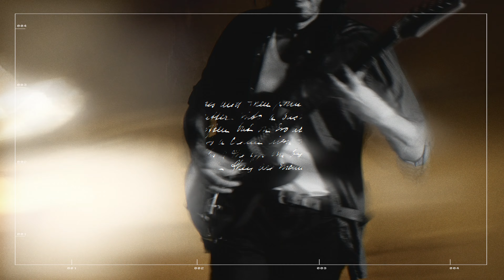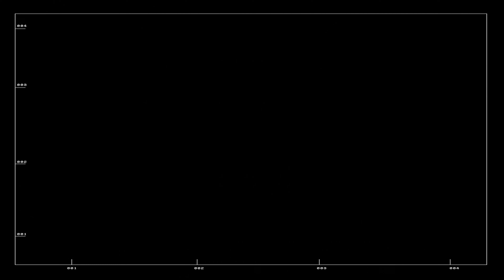Hands Like Houses - Better Before (feat. Aaron Gillespie) Official Music Video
On Tour around Aus in March '24.

Better before is a song about the negative impact that comes with welcoming someone or a substance into your life, even if it has a toxic impact. For myself it plays into the concept of substances/addiction and how that can change how you perceive yourself, your relationships and your own way of living.  I see it as a reflection of toxic relationships, manipulative behaviors and unhealthy dependences on short term highs with long term lows. When I sing the chorus even though it is directed at a “person” in the lyric, for me I think about a past self and the inherent guilt that comes with losing control, making mistakes and the realization that those toxic behaviours stemmed from not just a relationship, but the myriad of toxic things that fed my life for a long period of time and created the destructive situation. For me it’s a deeper look into how I view my past mistakes, toxic dependencies and the discovering/acceptance of growth. ~ Josh

Written and performed by Hands Like Houses & Aaron Gillespie
Additional music and production by Callan Orr
Produced by Callan Orr
Engineered, Mixed and Mastered by Callan Orr at Avalanche Studios
Vocals by Aaron Gillespie

Director / Editor - Sam Koster
Additional Shooting by Neal Walters
Dancer - Polina Ludina

LYRICS:

I was better before I met you

I’m always coming down, living at the bottom.
This pain don’t feel the same, drowning in the sorrow.
The magic you erased, left me so hollow.
The smile upon your faces haunt me

-Playing the game, running away
Finding a way to Barely escape
Look at your smile, circle the drain
A beautiful cycle

On and off again, bathing in the sin
I never seem to win, but you love to watch me try

It felt good to know, I let you in my soul
I gave you all control, But I was better before I met you.

It felt so good to hate
And see just what you did
Would you chase me down the drain
Or live in your madness

There’s no chance that I’ll get worse
There’s no chance that I won’t hurt

A beautiful cycle

Is it better now
Do you think you got enough?
Ever wonder why?
I never gave it up
It’s so funny how
You ruined me with love
Ain’t it funny that
You’ll never get enough
You’ll never take enough

I gave you all control, But I was better before
Better before I met you
(It felt good to know)
Before I met you
(I let you in my soul)
But I was better before I met you